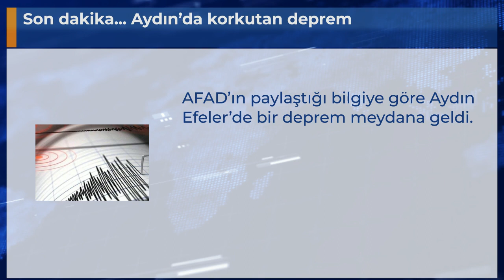Son dakika... Aydın’da korkutan deprem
AFAD’ın paylaştığı bilgiye göre Aydın Efeler’de bir deprem meydana geldi.